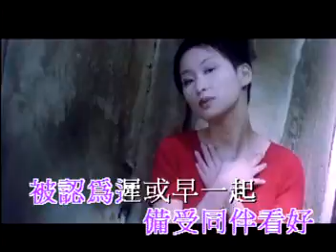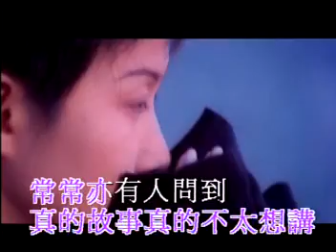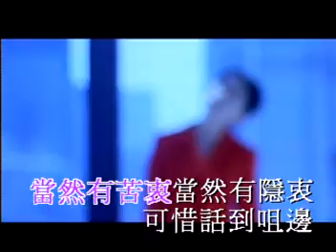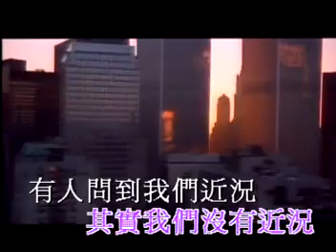湯寶如 Karen Tong - 我們的近況 Official MV (1996)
我們的近況
作曲：Dick Lee
作詞：黃偉文
主唱：湯寶如
專輯：《收放自如》

他跟我甚要好　備受同伴看好
被認為遲或早一起　會終老
定論還是太早　我也未預計到
到最後會鬧翻分手　那麼糟

觀眾及友好　怎去面對好
這種事沒法子大肆舖張　去宣佈

# 有人問到　我們近況
我便說大家各自忙著
真的故事　真的不太想講
常常亦有人問到　我們近況
最近有事幹沒見對方
假使已會意　不要迫我講
其實我們沒有　近況

是近來沒有空　或外遊渡假中
不識趣的問他怎麼會失蹤
任問題落了空　藉故望向半空
勉強地笑扮啞裝瘋　聽不懂

當然有苦衷　當然有隱衷
可惜話到咀邊像五千噸　那麼重

Repeat # #